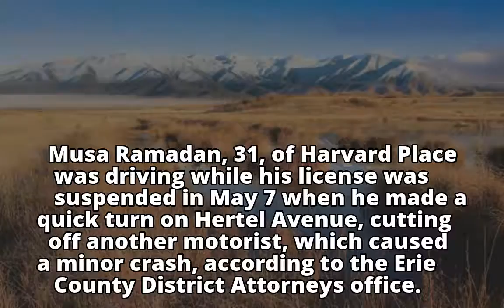Buffalo man pleads guilty for cocaine possession charge